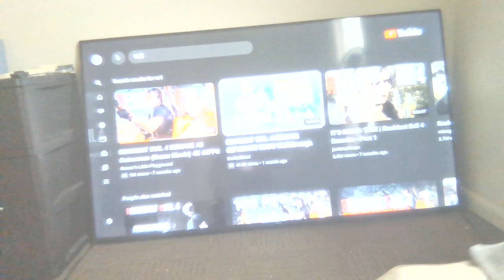Halloween 2023: Resident Evil 4 Review *[Click CC to reveal my thoughts]